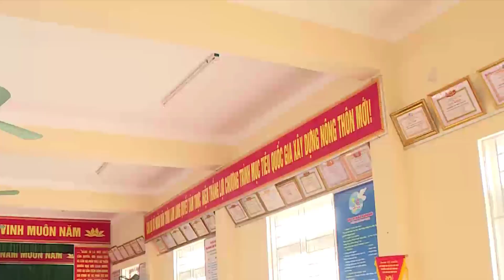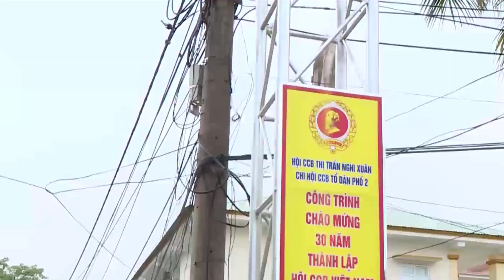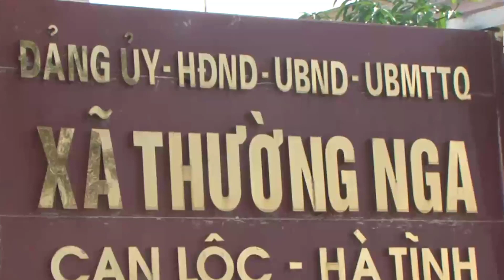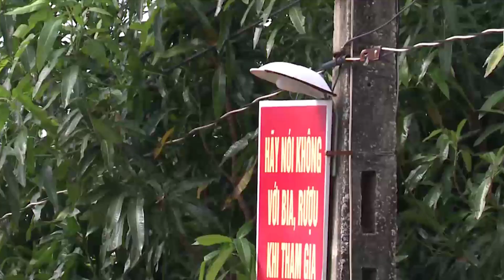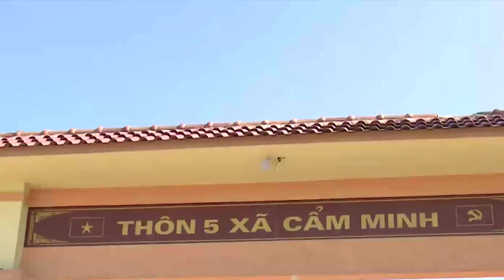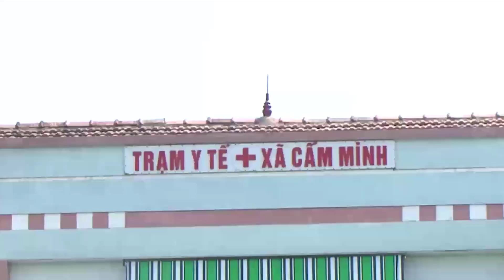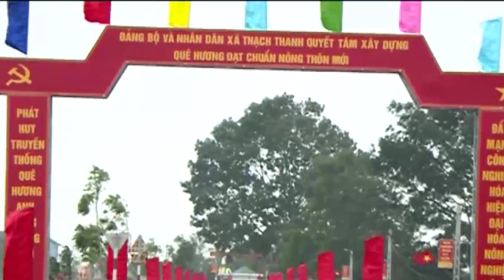Enterprises sponsor new rural construction, join hands in economic development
@Copyright : SEL - Social and Economic Life
@Footage : SEL - Social and Economic Lifen